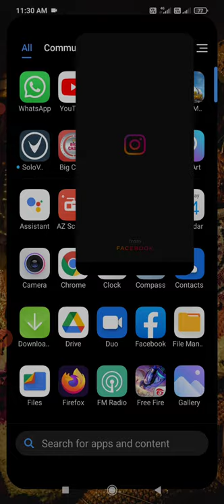How to get free fire leaks and update | How to be free fire youtuber